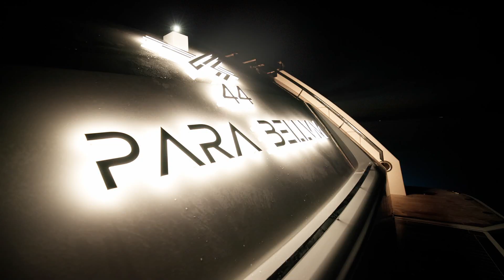Explorer Yacht Para Bellum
The brand new 47-metre explorer Para Bellum is now taking bookings for charter in the Gulf Region and Indian Ocean this winter
Sail in style on a highly customised, go-anywhere yacht recently launched from the renowned Sanlorenzo superyacht shipyard.

Read more in @YachtingPleasureMag !